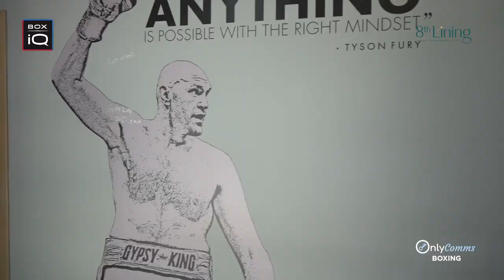Onlycomms Fight Night 1 | Episode 2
In episode 2 the boys have their first taste of sparring. Josh Ficco talks us through his pre-training rituals. We follow Adam Kumar as he goes for a suit fitting from the Onlycomms Fight Night Sponsor 8th Lining ahead of a big Emirates Hills viewing. Stephen from 8th Lining talks about his journey to Dubai and why he got involved with the Onlycomms Fight Night 1.

Onlycomms Fight Night 1 takes place on Friday, September 9th in Dubai.